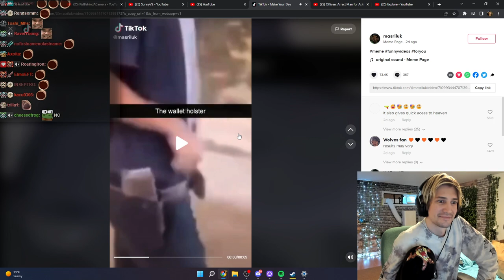xQc laughs at 'the wallet holster'